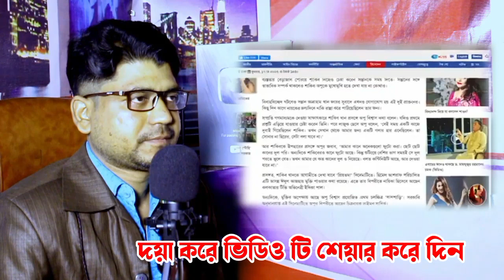🔴এইমাএ শাকিবের গোপন তথ্য ফাঁস করলেন অপু বিশ্বাস |এটা কি হলো সব শেষ